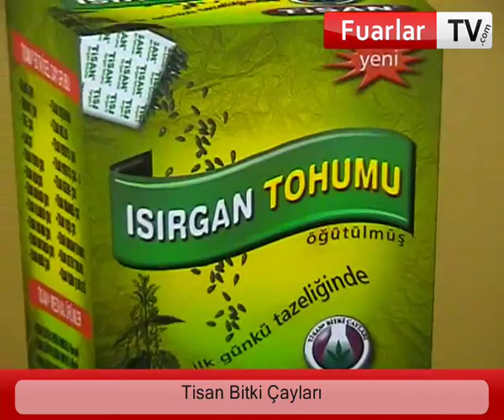Tisan Bitki Çayları